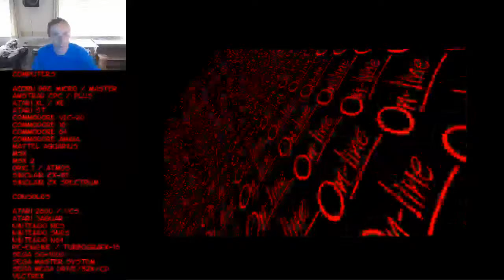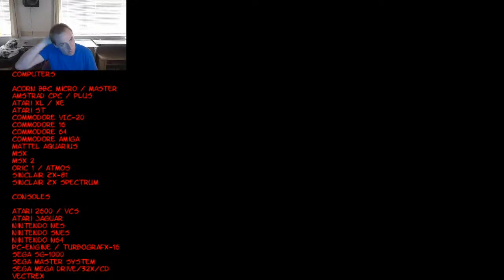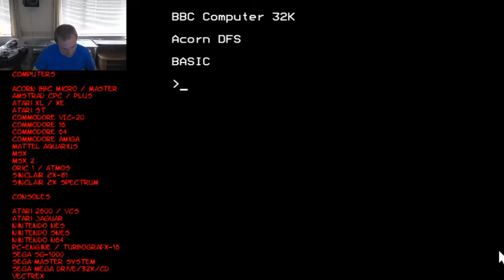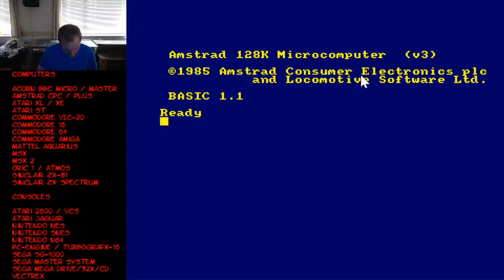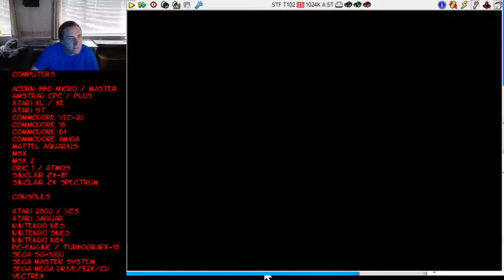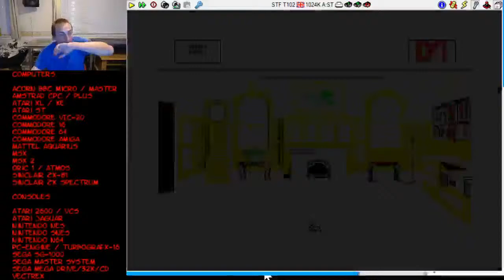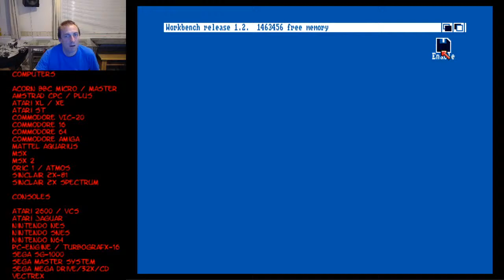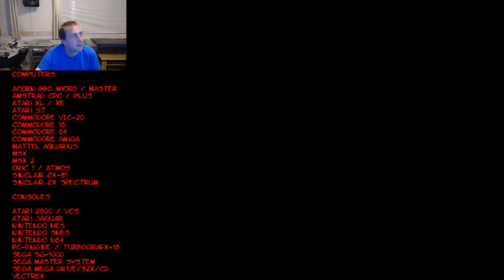John Gage's Retro Gaming Live! 01/08/2020 - Random Games (84)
Playing more retro games live. I also did a live review of Town With No Name for the Commodore Amiga CDTV on this stream requested by TheClassicsAreAce. 14:55 to 28:05. I will be using OBS to record with. Warning! This Live Stream will have swearing.